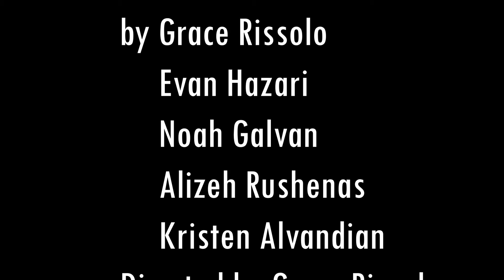A Western Shootout Exercise for Film I Block B, edited by Grace